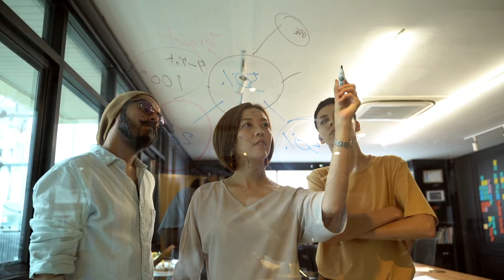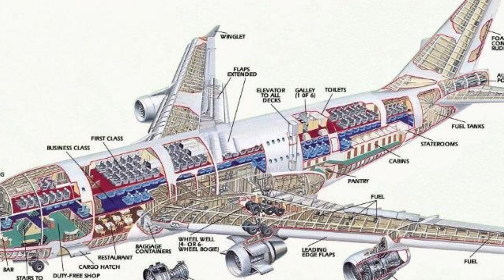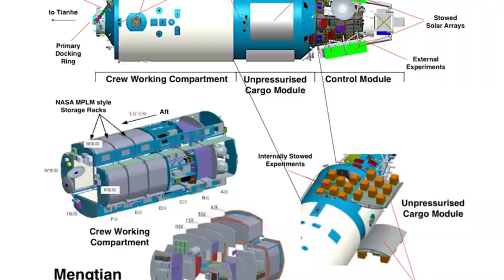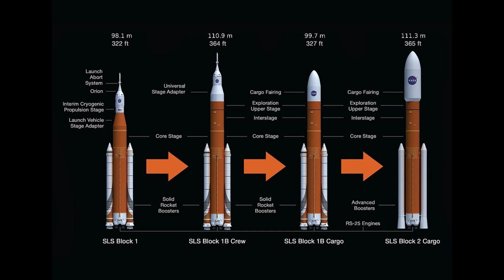Top 500 CRAZY HEAVIEST Machines Operating At Another Level ► 2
Get ready to be astounded and inspired, as we unveil the incredible powerfullmachine and precisionperformance of these modern marvels at powerpulse. Let's go on an awe-inspiring journey through the colossal realms of the 'Top 50 Heaviest Machines in the World'.
From NASA's crawlertransporters and spacexstarship spacexstarlink to the CAT 6120B and Komatsu D575A, we got you covered. Let's dive into a world where size truly matters.
Power Pulse does not fully own the material compiled in our videos. It belongs to individuals or organizations. We use it under: "Copyright Disclaimer, Section 107 of the Copyright Act 1976, allowance is made for "fair use" for purposes such as criticism, comment, news reporting, teaching, scholarship, and research.

Video thumbnails are a composite image and may not correspond to the content.